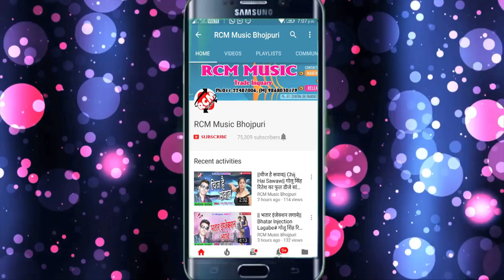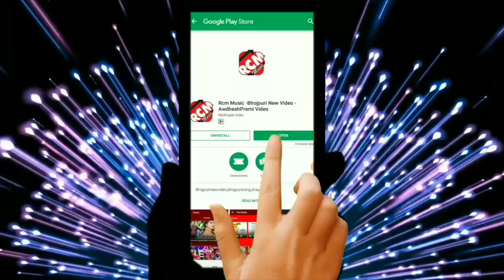RAHUL RAJ का 2019 का फुल डीजे नया होली सांग || होली में चोली पर रखे ध्यान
Title: HOLI ME CHOLI PAR RAKHE DHEYAN
Singer: RAHUL RAJ
Lable: RCM Music
Lyrics: YADAV DHARMENDRA
Video Director:
DOP: